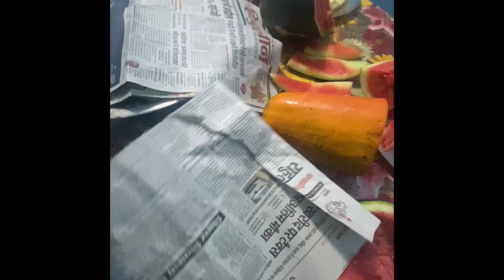Ramadan day5 🥰🤲🏻🌙| Ramadan Mubarak to all | Puwa recipe | fun with family | hubby making tea☕️🥰